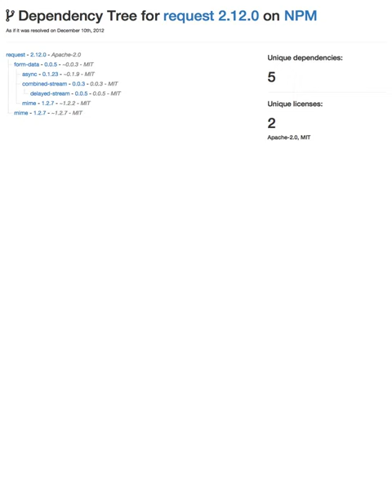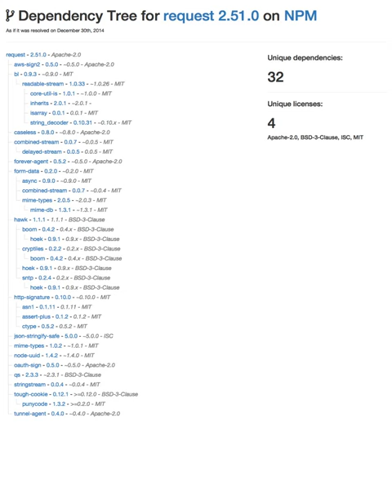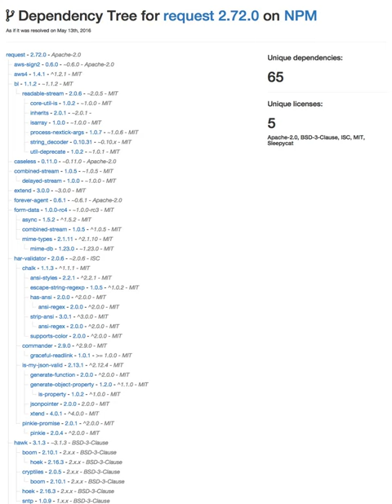Dependency Tree growth of npm module "request" between Jan 2011 and July 2016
Snapshot of the resolved dependency tree of between Jan 23rd 2011 and July 21st 2016